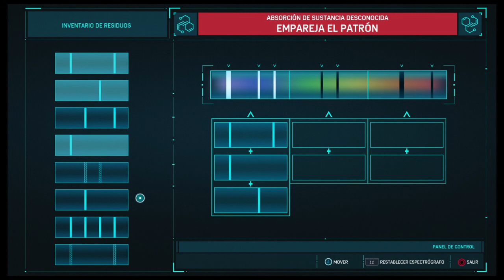Marvel's Spider-Man Misiones secundarias #14 - Tombstone #2 Qué está fabrican.. (Historia principal)